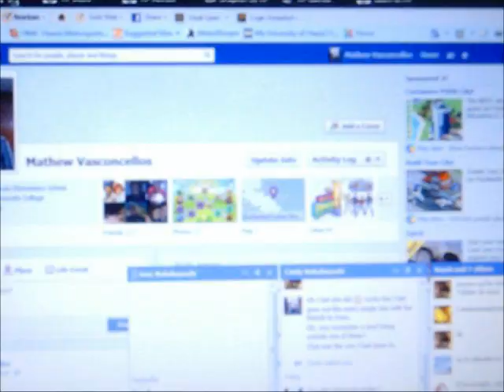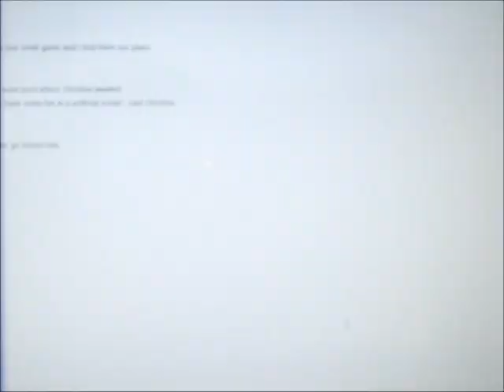Card Sharks BigJon's Edition PC Season 3 Episode 26 leafsfan18 Vs. ReadyUnknownFox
After a successful 25th episode, it's now time for episode 26 of my 3rd season of Card Sharks BigJon's for the PC.  Joining me are some Skype guests in the forms of leafsfan18, jvandiesel, and ReadyUnknownFox.  My current returning champion is leafsfan18, with a 2-game winnings total of $22,400.  Today, Mark has elected to take on ReadyUnknownFox for the very first time.  Will Jay get to start a run of his own?  Will Mark make it 3 wins in a row?  You'll have to watch to find out.  Enjoy.